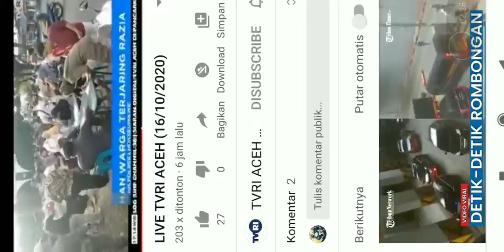TVRI Aceh: Operasi Yustisi di Sabang libatkan Kasatpol PP se Aceh.